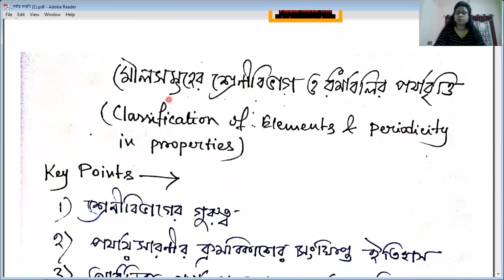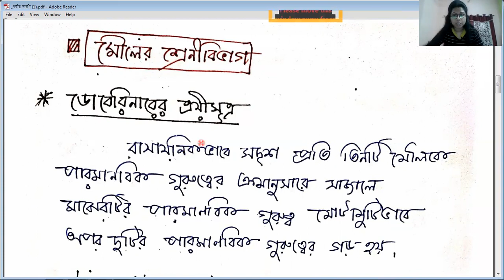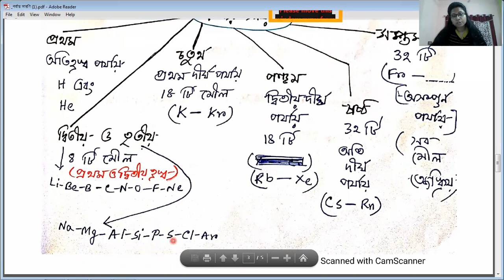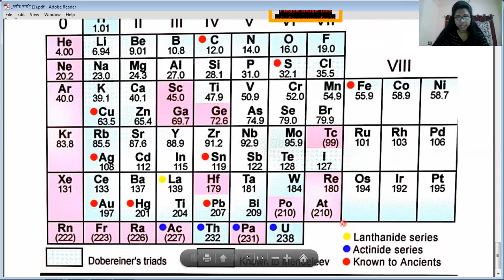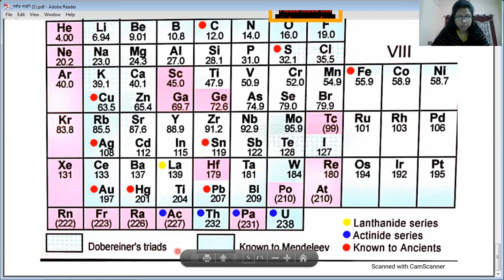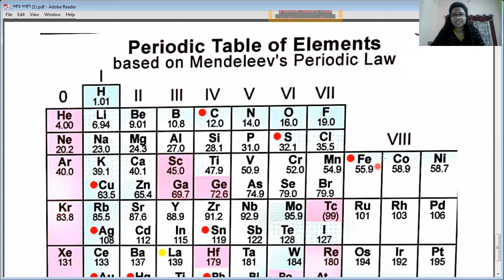একাদশ শ্রেণি l Class 11 l পর্যায় সারণি Periodic Table l Part 1 l Bengali Medium l by Payel Mam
Note